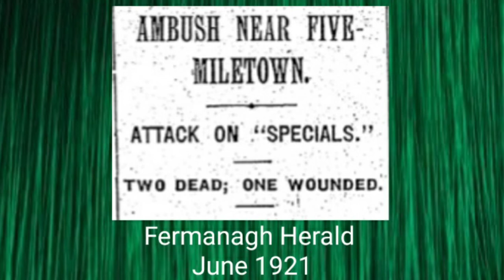The Mullaghfad Ambush - Fermanagh/Monaghan Border - 29th May 1921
A short video from Fermanagh 1916 with it's Chairperson, and local historian, Oliver McCaffrey speaking on the 100th Anniversary of the Mullaghfad Ambush.

29th May 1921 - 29th May 2021

Additional information and background leading up to the Ambush.

By May 1921 the nationalist people of Fermanagh and Tyrone living along the Co Monaghan boundary were starting to realise what Partition was going to mean for them.

In the early days of the newly created northern statelet the Nationalist population were already suffering at the hands of the Orange State.

The Ulster Volunteer Force had evolved into the Ulster Special Constabulary. The USC had became a state sanctioned militia harassing and regularly ill treating people they viewed as Nationalist.

Reports of these incidents were reaching the officers of the local IRA Battalion and they decided they had to respond.

The local Battalion area covered parts of Fermanagh and Tyrone along with part of north Monaghan.

The officers selected Volunteers from IRA companies in Scotstown, Knockatallon and Donagh Co Monaghan and Derrygannon and Roslea Co Fermanagh and detailed them to an ambush position at Mullaghfad, Co Fermanagh.

Mullaghfad is a townland close to the county boundaries of Fermanagh and Monaghan.

In the early hours of 29th May 1921 a twelve man USC patrol entered the ambush site. The IRA allowed the front part of the patrol to pass towards the border thus cutting them off from the possibility of reinforcements. As the rear section drew closer they opened fire.

Two members of the patrol were killed(Constables Hall and Coulter) and one was seriously injured(Constable Montgomery). A number of weapons and a quantity of ammunition was captured.

A number of IRA volunteers were wounded, but none seriously.

Later that day the British forces, including the USC, swamped the area. Over 300 local people were rounded up with fifteen of these being arrested.

Two local Nationalist houses were burned out. One belonging to a local school teacher named Monahan and the other belonged to a local farmer named Lowry

Several of those rounded up were severely assaulted. One young man, Felix Connolly, was so badly beaten that he never recovered. He died two years later from a combination of his injuries and TB.